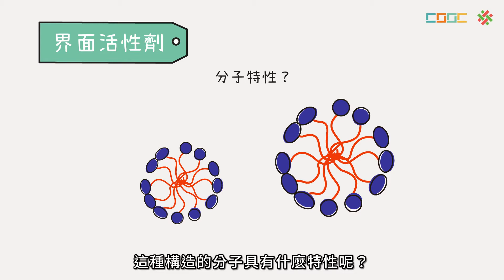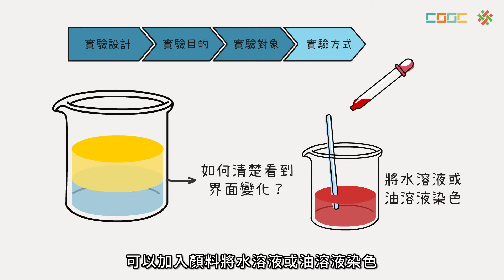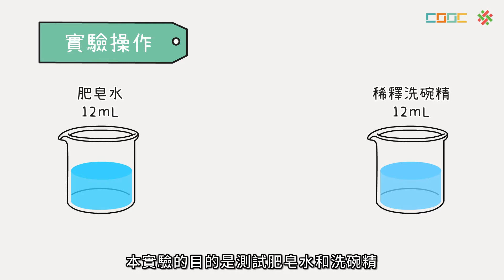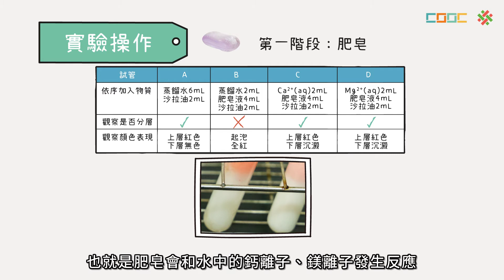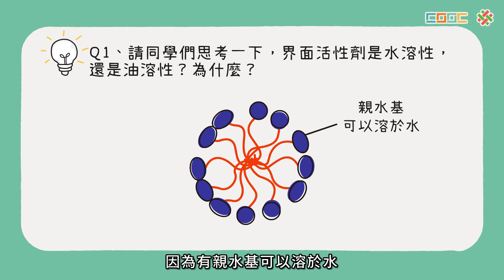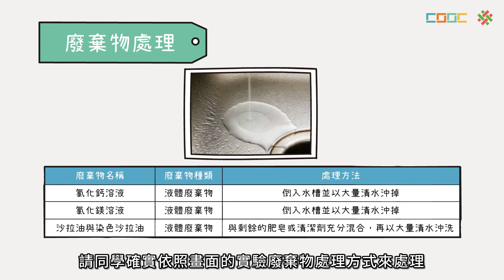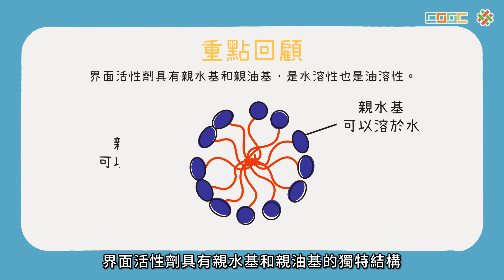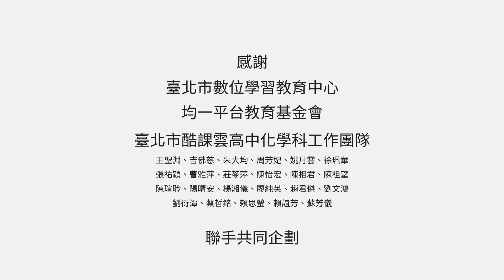108新課綱｜高一化學｜【觀念】實驗：界面活性劑之效應